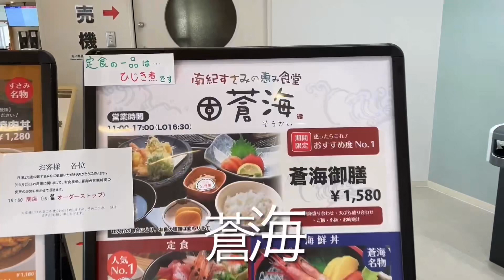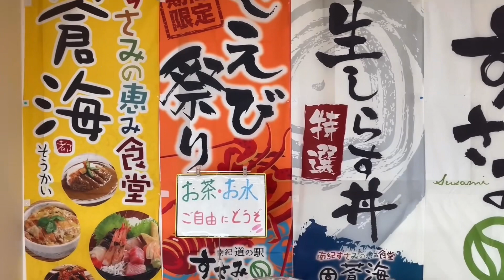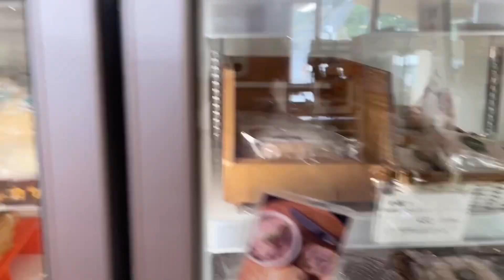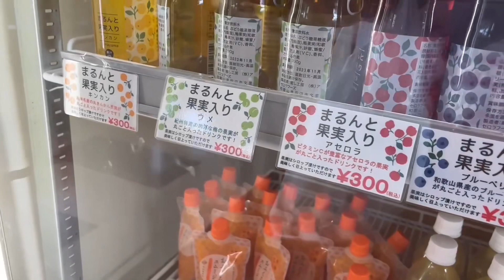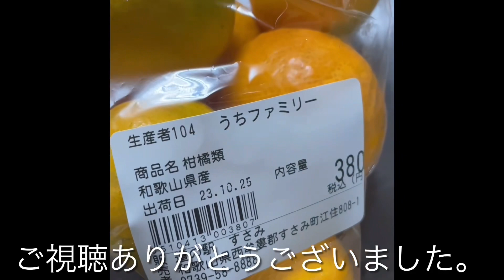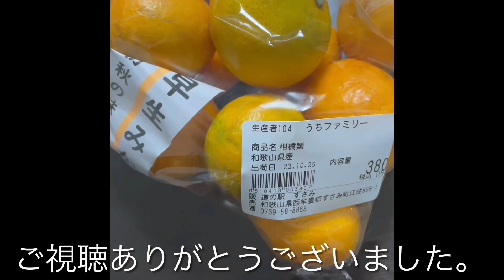和歌山グルメ レストラン蒼海 猪豚焼肉丼 道の駅すさみ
２０２３年１０月　道の駅すさみ　レストラン蒼海

道の駅すさみ　レストラン蒼海　猪豚焼肉丼